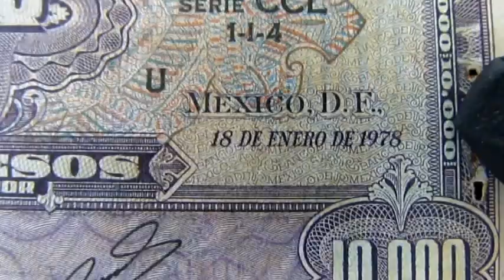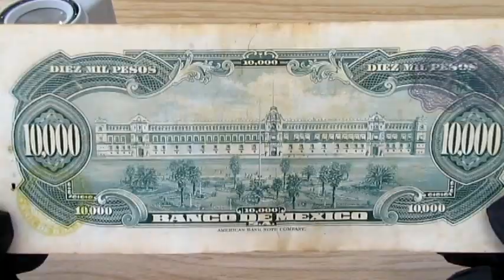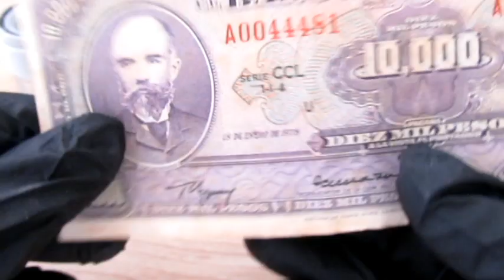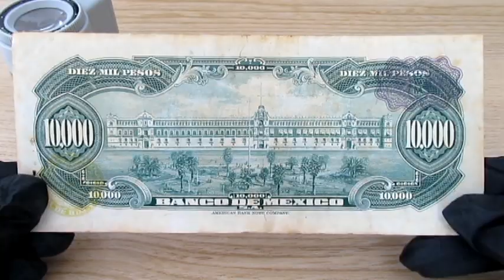🔥Billete 🔥💲10,000 Pesos🤑 Muy Raro y Caro, 📣lo tienes❓☝☝☝☝☝☝☝☝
Este lindo billete Mexicano de Matias Romero con un valor facial de 10,000 pesos es uno de los mas buscados por los coleccionistas.

Billete de 10,0000 pesos 🤑 Conoces la Pelicula Hombre de Papel?

Cuenta la historia de un hombre poseedor de este billete que valia tanto dinero que el pobre hombre no podia ni siquiera usarlo.

Recordemos que la historia detras del mito siempre cuenta con algo de verdad, quien guardo este billete se privo de gastarlo y hoy en dia no vale ni cerca de lo que valia. No puede Faltar en tu coleccion.

🎯Monedas, billetes y timbres.
🎯Historia de México y el mundo.
🎯Oro, plata, cobre y más.
🎯Datos para curiosos.

Un abrazo!
🪙Numismatica Digital🪙